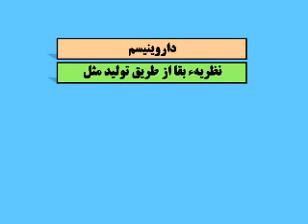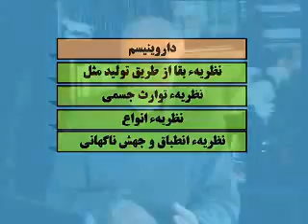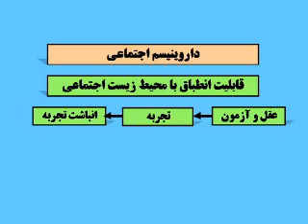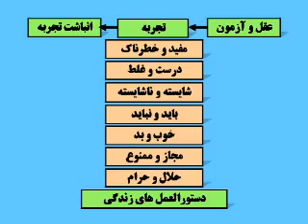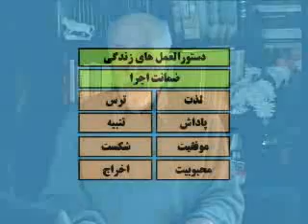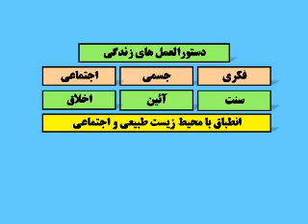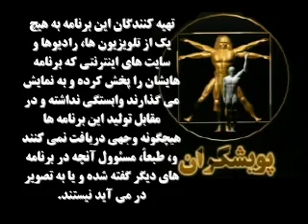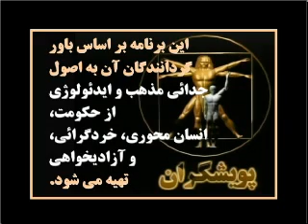نوري علا: دارونيسم و افسانهء آفرينش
This is the program #106 of a series produced in Persian language called "In the Realm of Culture" (Dar Pishgaah e Farhang) in Persian. Here, Dr. Esmail Nooriala talks to Ms. Shokooh Mirzadegi about Darwinism
and its confrontation with creationism.